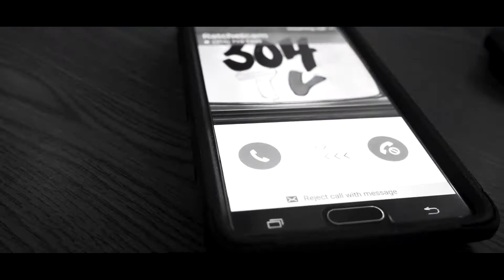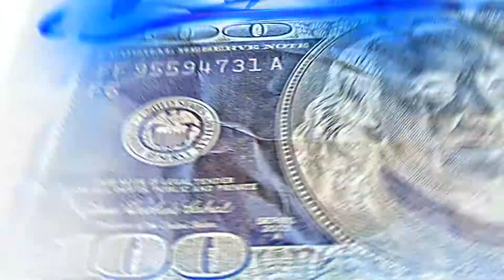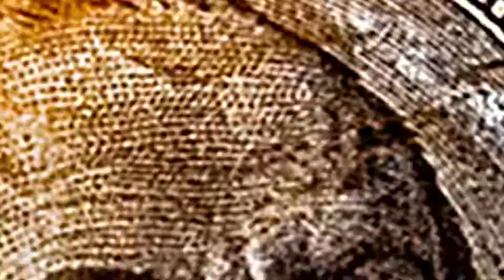Sha Money SOS